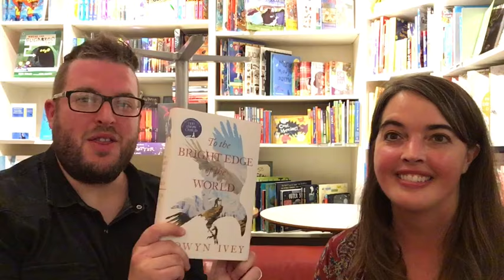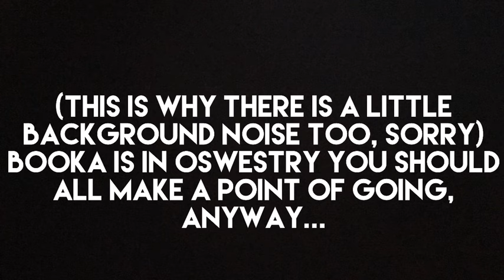10 Tenuous Quick Questions | Eowyn Ivey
Simon gets the pleasure of asking Eowyn Ivey 10 Tenuous Quick Questions about To The Bright Edge Of The World, after hosting an event with her at Booka Bookshop.

Previous Grilled Authors...